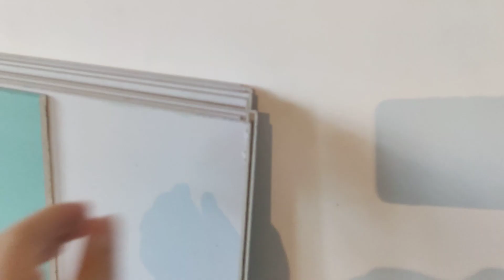Evin tavanına alçıpan vururuq